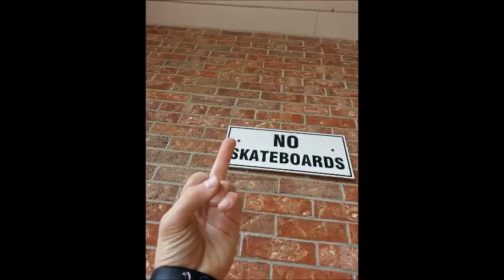Day in the life: Day 2 ish